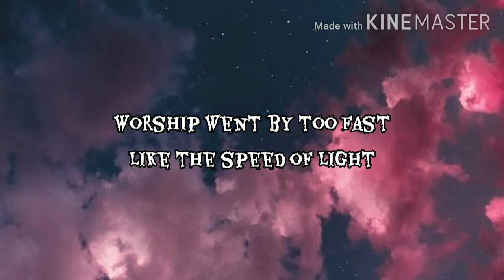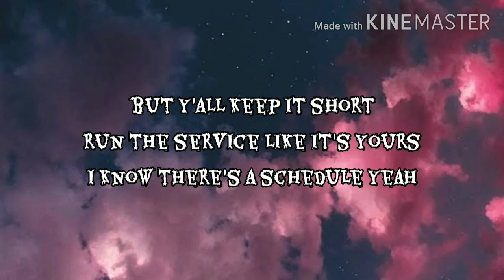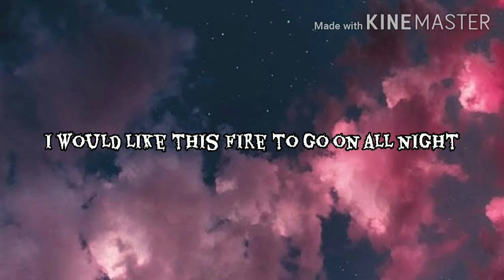Sarah Nathalié - All Night (lyrics)💛